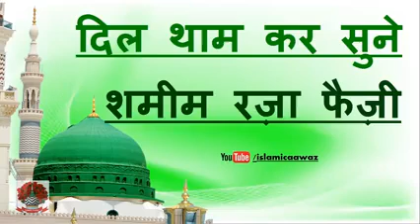Dil tham kar sunao Samim Raza